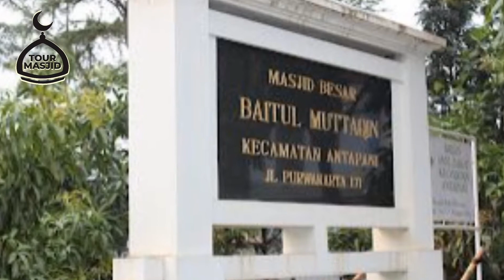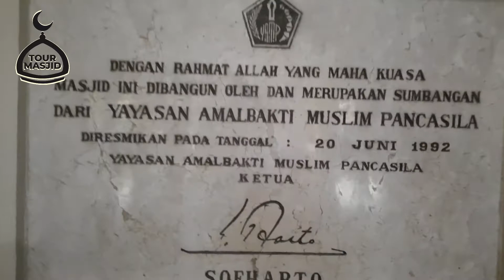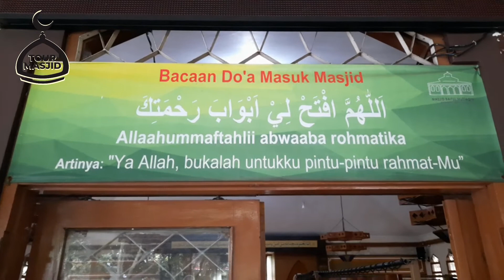TOUR MASJID | Masjid Baitul Muttaqin jalan Purwakarta Antapani Bandung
Bagi kami yang bekerja di lapangan, tentunya tidak bisa lepas dari masjid. Saat waktunya shalat tentunya kami mencari masjid terdekat.

Dan kami merasakan suasana yang berbeda-beda setiap kali mengunjungi banyak masjid. Jadi tergelitik ingin mengabadikan.

Kali ini kami mengunjungi Masjid Besar Baitul Muttaqin yang beralamat di jalan Purwakarta No.171 Kec Antapani, Kota bandung

Masjid di jalan strategis dan ramai, sehingga menjadi masid yang sering dikunjungi oleh para pekerja dan musafir yang kebetulan lewat, dan tentu saja bagi warga sekitar. Apalagi di masjid ini menyediakan lahan parkir mobil dan motor yang sangat luas.

Dan menariknya disekitar masjid banyak pedagang kuliner terutama di sore dan malam hari. Masjid Baitul Muttaqin ini juga memiliki teras yang teduh dan luas untuk jamaah beristirahat.

Sejarah Didirikannya Masjid Besar Baitul Mutaqin

Masyarakat pada tahun sekitar 1950an, meminta untuk didirikan masjid, permintaan itu pun dikabulkan dengan didirikannya masjid oleh Yayasan Amal Bakti Muslim Pancasila (YABMP), dan diberi nama Masjid Besar Baitul Mutaqin oleh masyarakat sekitar, dan diresmikan oleh bapak Soeharto pada tanggal 1990, berbarengan dengan 16 masjid lainnya. Majid ini termaksud masjid ke-556 dari 999 masjid yang didirikan oleh Yayasan Amal Bakti Muslim Pancasila se-Indonesia. Jumlah masjid yang didirikan oleh YABMP ini sesuai dengan pesan dari Pak Soeharto sewaktu beliau sedang sakit. Sewaktu itu beliau sedang sakit dan dijenguk oleh rekan-rekan YABMP dan beliau hanya mengatakan "selesaikan sampai masjid ke 999". Setelah masjid ini dibangun, masjid ini pun diserahkan kepada masyarakat untuk di kelola, sampai sekarang masjid ini dikelola oleh masyarakat kecamatan Antapani Kidul.

Bangunan masjid ini sendiri semenjak didirikan belum pernah mengalami renovasi seperti perubahan bentuk atau pun penambahan bangunan masjid ini sendiri. Hal ini dikarenakan bangunan ini sudah di rencanakan sejak dulu, dan jika ingin melakukan renovasi, harus dengan izin dari yayasan dan tidak bisa secara langsung melakukan renovasi begitu saja. Secara rinci harus dijelaskan detail-detail apa yang harus direnovasi dari segi tata letak, tata bentuk maupun detail-detail lainnya. Ventilasi maupun jarak pintu juga diperjelaskan. (sumber